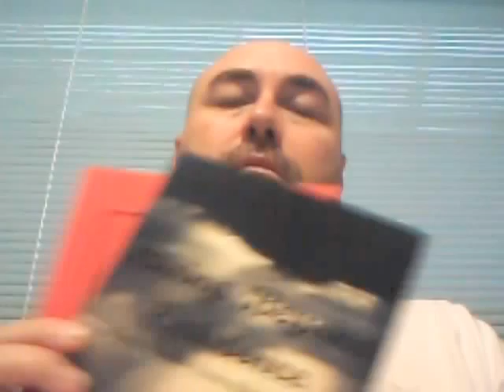A Desperate Hunger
A poem about longing for love then losing it
poetry books  poetry videos  poetry readings